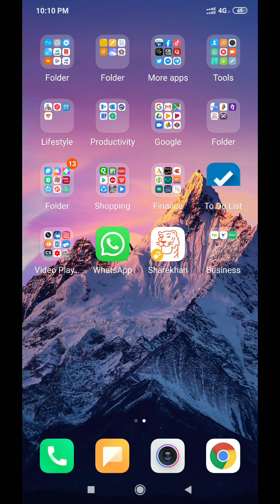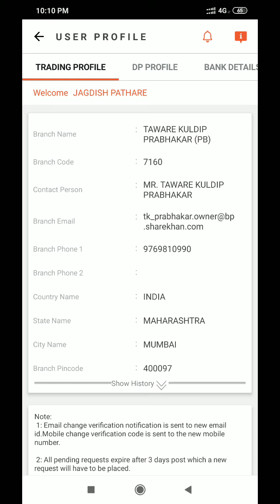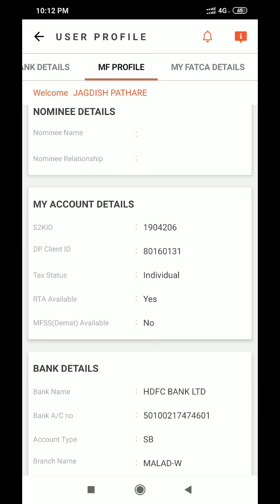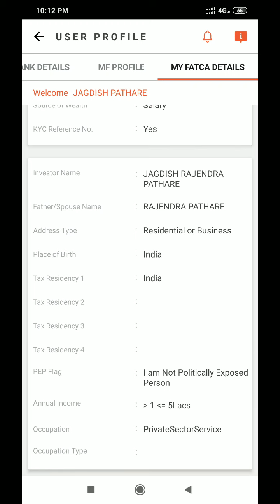How to Update Your Profile & Mobile No on the ShareKhan App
Learn how to update your Profile and mobile no on the ShareKhan App and also will be showing how to update the mobile number, email address and also PAN number and the nominees etc. This is a step by step and an easy procedure to update your profile in the app as well as the website.

If you have any questions or video suggestions do write to us will surely solve it.

How to Update Your Profile & Mobile No on the ShareKhan App If you have any doubts regarding the ShareKhan App you can drop a message at the following Number: